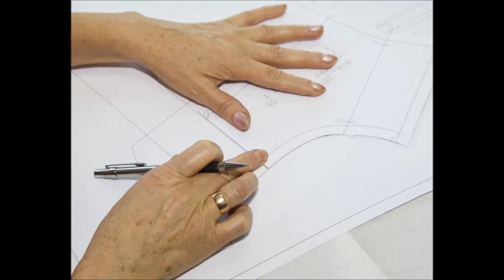👍 Производство 💫 карнавальных костюмов — Магазин GrandStart.ru ❤️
🌟 🇺🇸 Manufacture 💫 of carnival costumes — Shop GrandStart.ru 🌟
✅Видео Смотреть Обзор Одежда Костюмы Распаковка Товар LifeHacking Лайфхак Видеообзор Интернет-магазин Grandstart.ru ГрандСтарт.ру ®️ ГрандСтарт 💫 СПб. Grand 💫 Start
🌟 Производство, продажа костюмов для детей и взрослых. 🌟